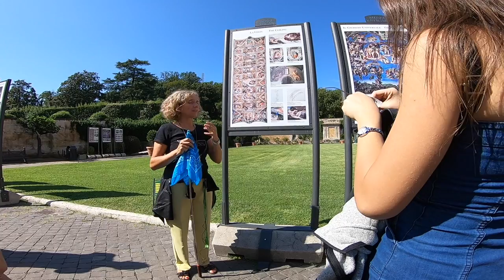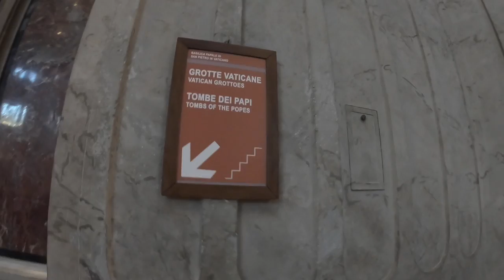Beautiful Rome sept 2018. Holy Shit, Angels & Demons, Pizza and skip the line!!!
Beautiful Rome september 2018. All the things you like to watch in Rome & Vatican city